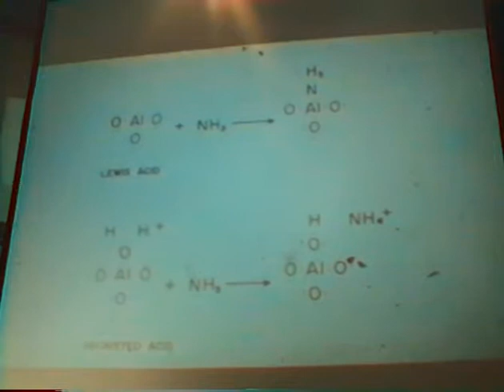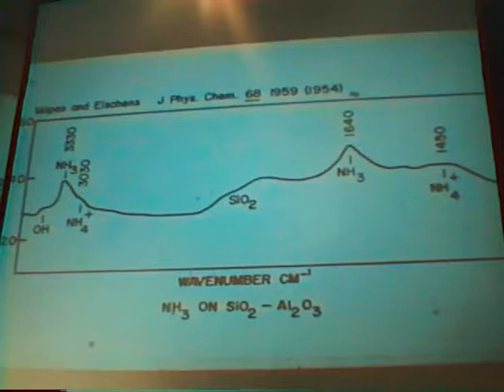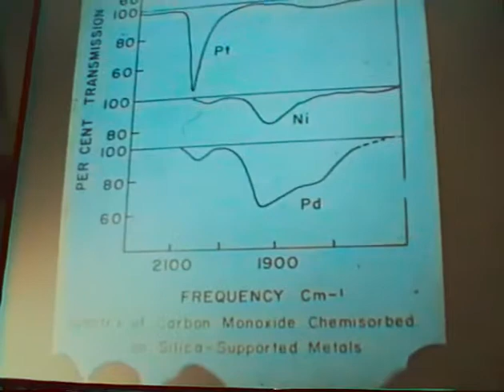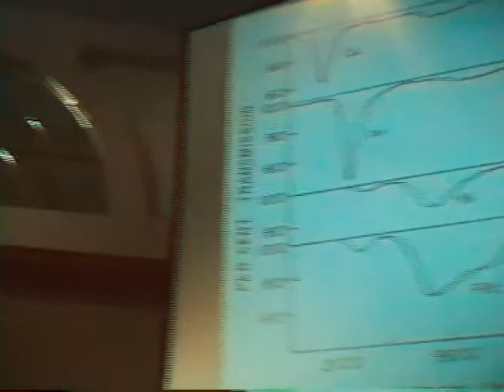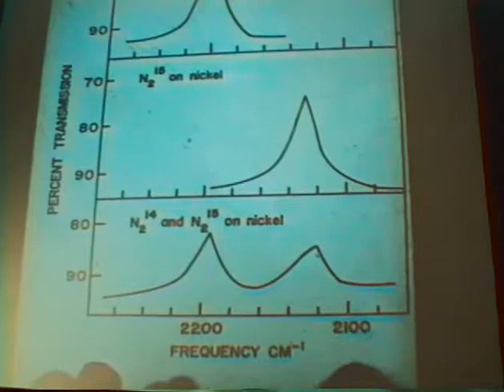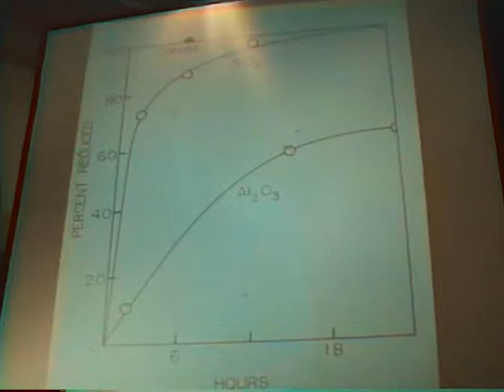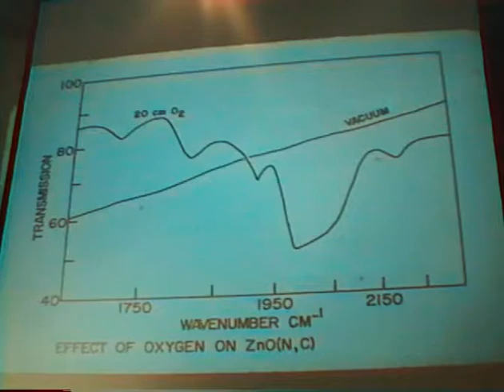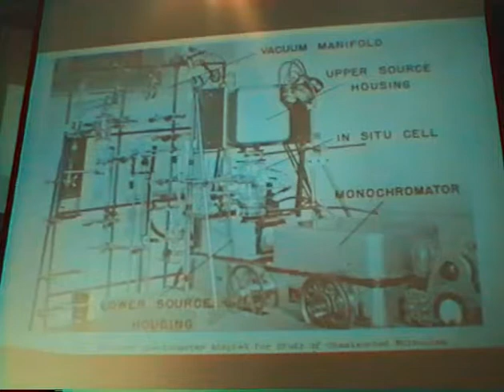Robert Eischens: IR spectroscopy adsorbed molecules